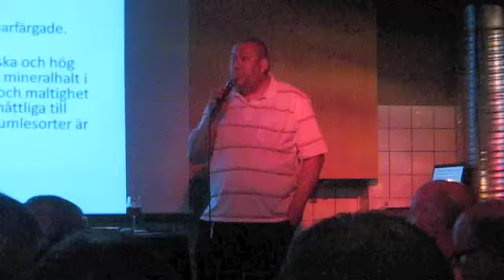Malmö Brygghus bryggmästare Benny Sundberg beskriver sin IPA